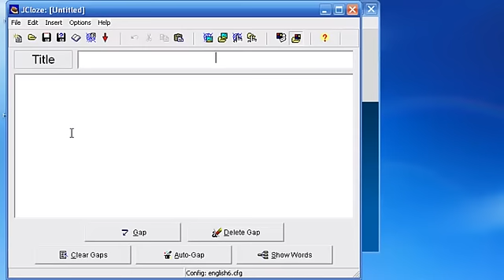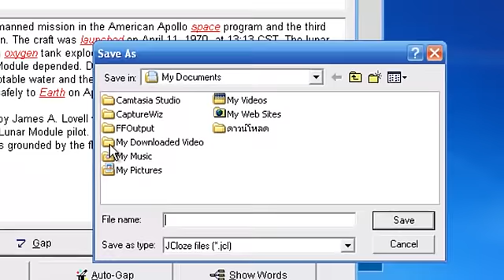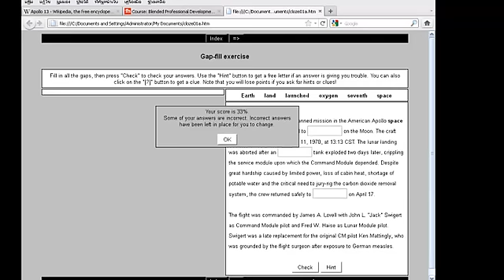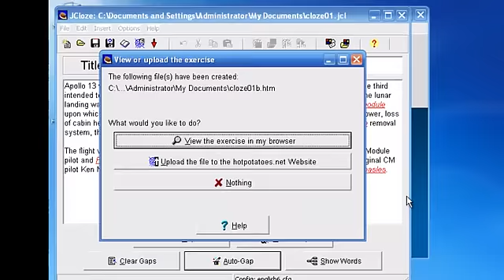How to create Cloze Test using Hot Potatoes